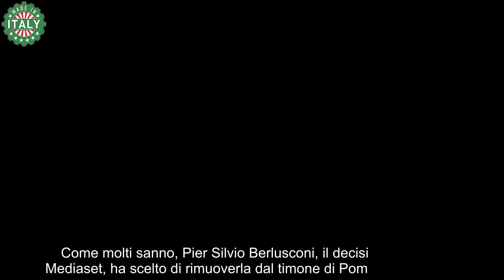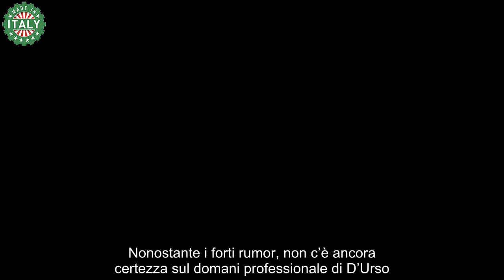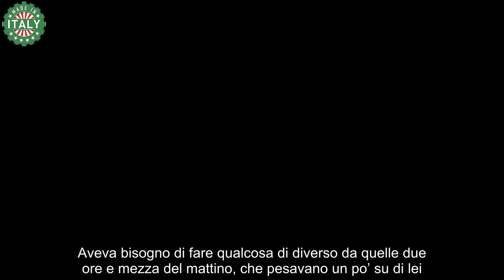Barbara D’Urso Dopo Mediaset, un Altro Colpo di Scena – Rifiuto Inaspettato!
Barbara D’Urso, figura ben nota nell’industria dei media, sta attualmente navigando un periodo difficile nella sua vita professionale. I recenti sviluppi hanno gettato un’ombra di incertezza sul suo futuro. Come molti sanno, Pier Silvio Berlusconi, il decision-maker di Mediaset, ha scelto di rimuoverla dal timone di Pomeriggio Cinque. Il suo contratto con Mediaset sta per scadere tra pochi mesi, e sembra non ci sia intenzione di rinnovarlo. Questo lascia D’Urso potenzialmente senza una piattaforma a partire da dicembre.